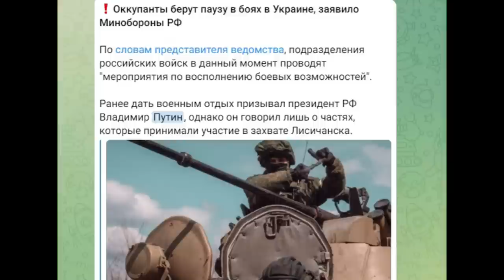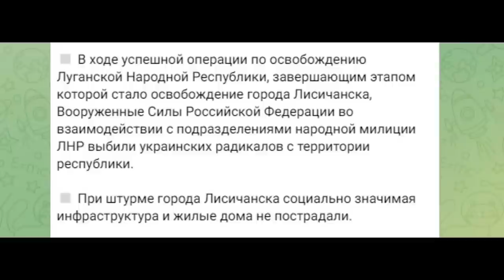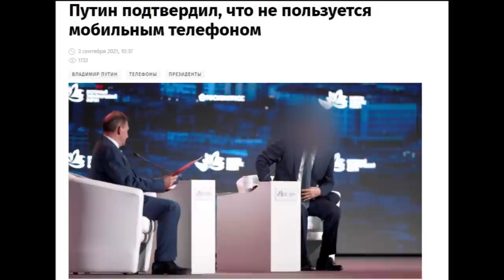Вот что HIMARS животворящий делает! Склады и казармы оккупантов испаряются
Более 20 складов унитазной армии взлетели в воздух за неделю! То ли еще будет.